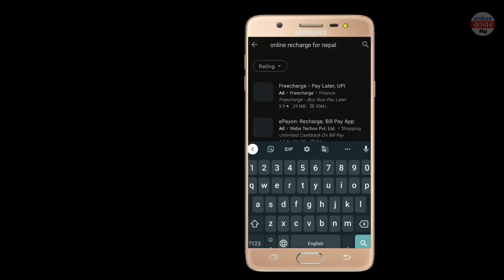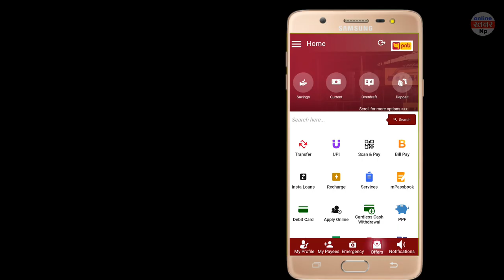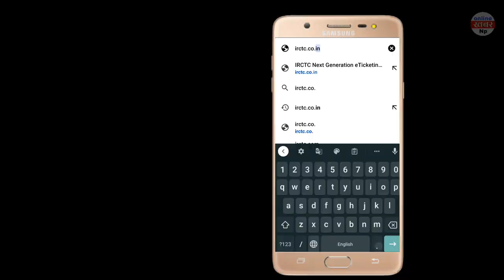How to send money India to Nepal - How to easily recharge sim card India to Nepal